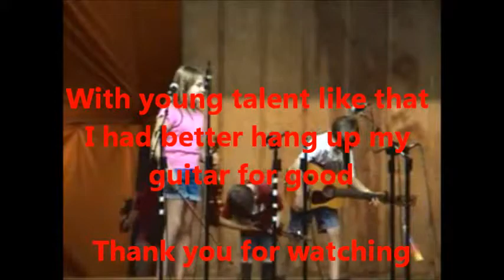Young Talent - You are my Sunshine.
Its about time I stopped trying to make it big in country music